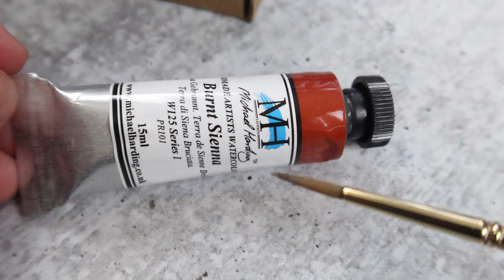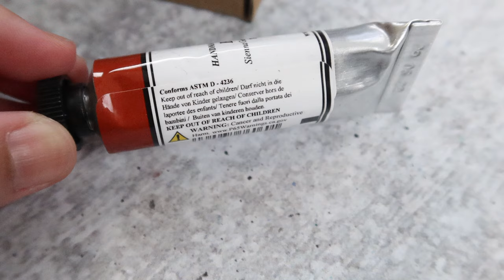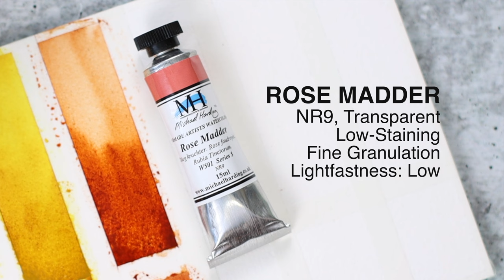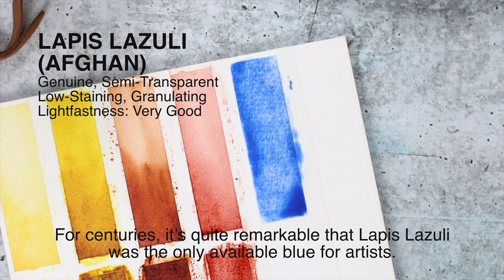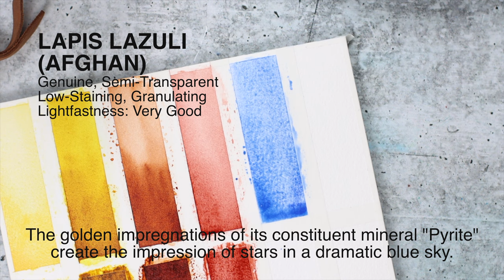Michael Harding Watercolours, Antique 18th Century Master Set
Michael Harding Watercolours is a range of professional watercolors from England. This video focuses on Michael Harding's Antique 18th Century Master Set that is now available in the UK and in the US. watercolor watercolorpainting watercolour michaelharding michaelhardingwatercolours @MHPaints

BRUSHES FEATURED

Da Vinci Series 418, Natural Squirrel Hair Quill Brush, Size 2

Nichiban No. 251, 9mm Masking Tape

TIME STAMPS

00:00 Hello, True Love
00:24 Michael Harding Watercolors, Antique 18th Century Master Set
03:13 Turner's Yellow Michael Harding Watercolor
03:53 New Gamboge Michael Harding Watercolor
04:27 Burnt Sienna Michael Harding Watercolor
05:54 Rose Madder Michael Harding Watercolor
06:36 Lapis Lazuli Michael Harding Watercolor
07:44 Raw Umber Michael Harding Watercolor
08:39 Best Masking Tape for Watercolor Painting
09:00 Michael Harding Watercolor Swatches
09:56 Mass Tone
10:20 Thank You

ABOUT ME:

Stivi Wonders is a premium content-driven channel that is focused on value sharing backed by actual user experience. A self-confessed serial chiller, I find it very difficult to be self-promotional so I hope that my readers or subscribers will understand through this channel (and my website) my passion for photography, writing, calligraphy, traveling, cooking and music/recording arts. I approach topics with experience storytelling rather than technical feature comparisons. I am excited to record or film my future episodes and if you have ideas that you want me to cover, kindly let me know.